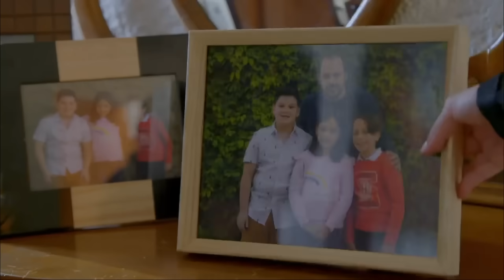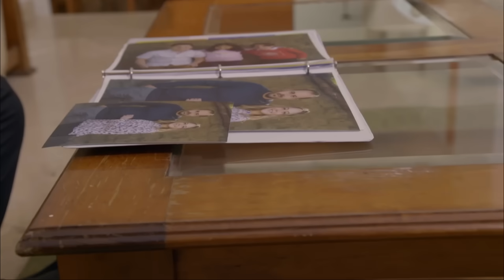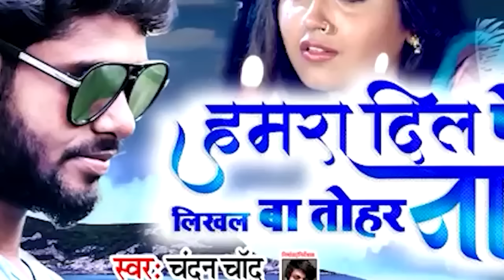La Rosa de Guadalupe 2021 - El abuelito Moi - Parte 1 HD (C1599)